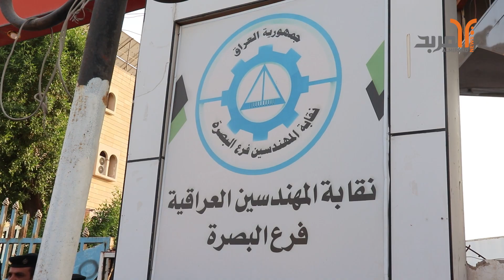مهندسو البصرة يطالبون نقابتهم بالوقوف الى جانبهم في مطالباتهم بالتعيين